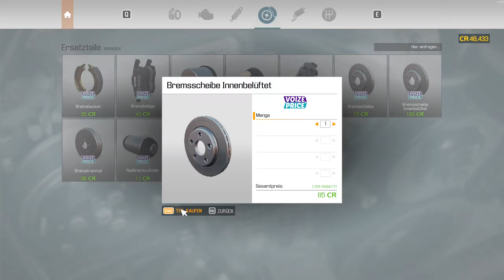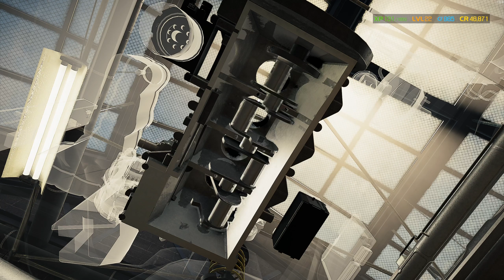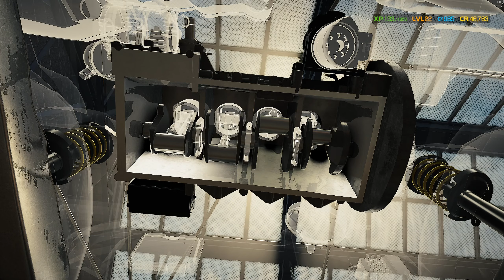Car Mechanic Simulator 2021 - Das Fahrwerk ist erneuert - Let's Play 42 [de/ger]